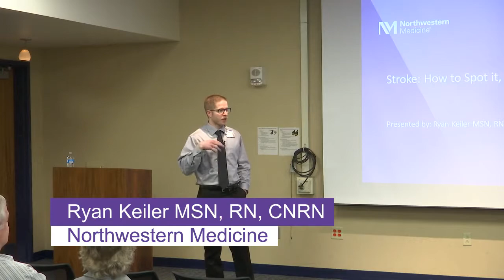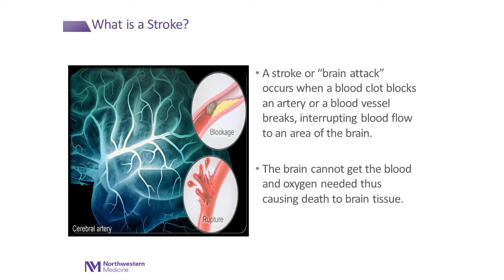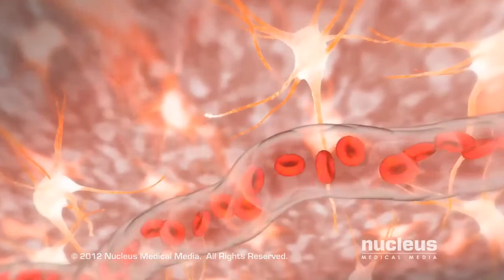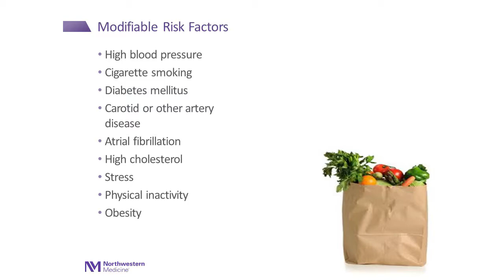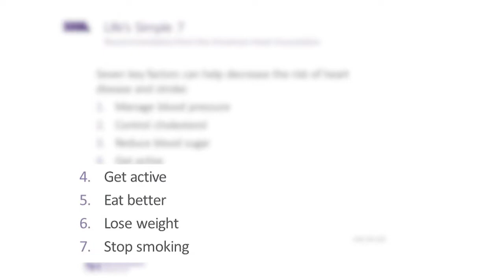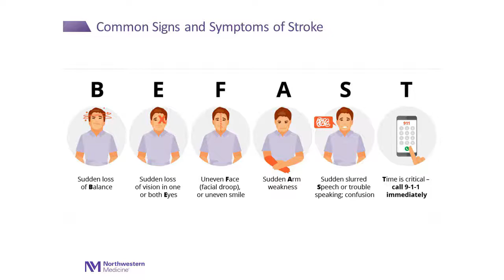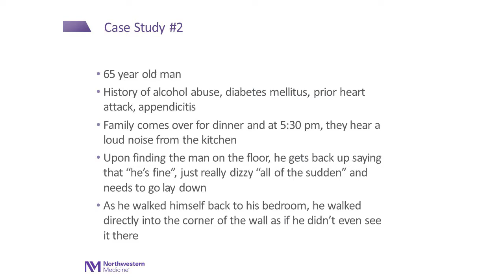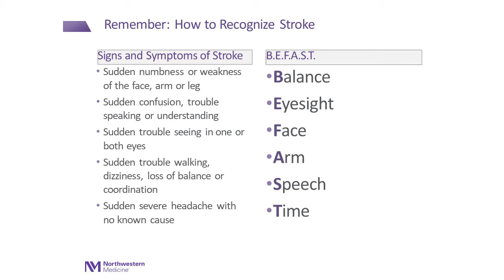Stroke Education & Prevention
Ryan Keiler, Stroke Education Coordinator of Northwestern Medicine presents on the common risk factors for stroke, warning signs, and correct actions to take when stroke occurs.